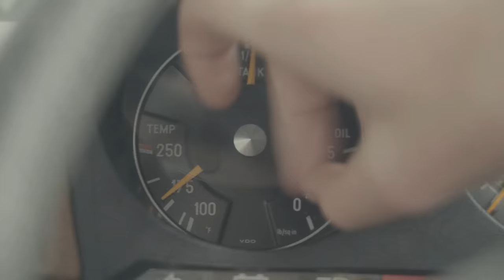Torus - Did It Again (Official Video)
Written by Torus
Created by Luke Hallett & Stewart Baxter
Edited by Luke Hallett

Song: Torus - “Did It Again”
Produced by Harry Quinn
Performed by Torus
Mixed by Harry Quinn
Mastered by Grant Berry at Fader Mastering

Lyrics:
Slow, I’m going nowhere
Hope, that I’m going somewhere
Why, the visions will block you out of my mind
I, hold on to my will

I, I never meant to leave here alone
Oh, when will I find a life that isn’t a clone
I, oh I hurt somebody here

Oh, I did it again